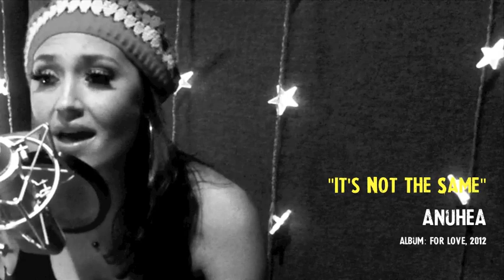It's Not The Same by Anuhea (ACOUSTIC "For Love")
"It's Not The Same" by Anuhea off her album "For Love" releasing February 14th, 2012

Song written by Jacob Hemphill of SOJA
Recorded at Matchbox Studios, Austin Texas by Dwight Baker August 2011.

LYRICS:
If i could control my heart and my soul
I would't have to say
How they're telling and compelling me
To put this on the table

When you call
I don't feel it like i used to
Its like you're running there behind me
So watch me go on ahead---
And before you know you'll be
Trying hard to find me
I'm sorry

I've become who
I wanted to but
You won't do the same
When you whisper softly
Your words bounce off me
And I'm like
You're waiting there in vain

It's not the same when you call
I don't feel it at all
And i now don't know what to say
When your shadow and mine
Don't link up anymore
I'm like
I'm speechless now

We can't change the time of the falling rain
It comes and it goes, are you listening?
We can change our minds but our hearts remain
It's beautiful, but not today
x2

If I could control
My heart and my soul I
I wouldn't have to say
I'm sorry